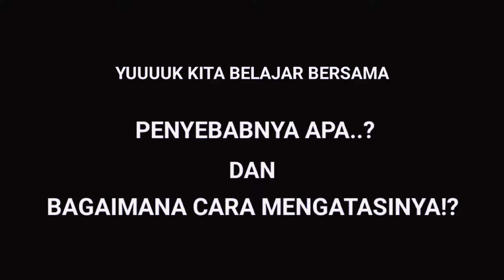PAHAMI SKEMA JANGAN ASAL BALIK SPEAKER DI BOX PLANAR 15 BREWOG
PAHAMI UKURAN JANGAN ASAL BALIK SPEAKER DI BOX PLANAR 15 BREWOG